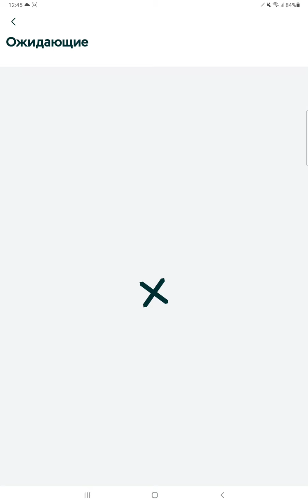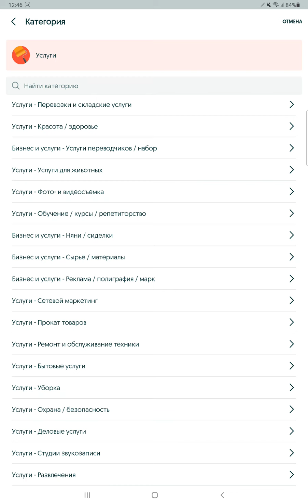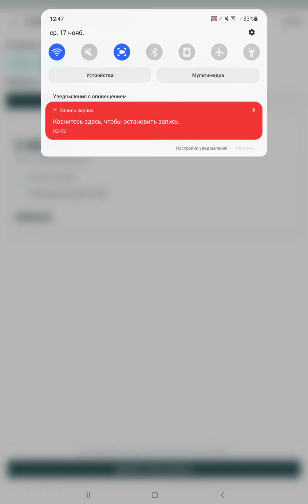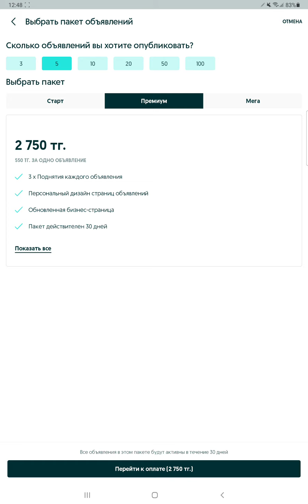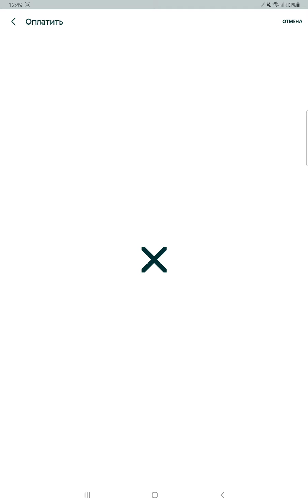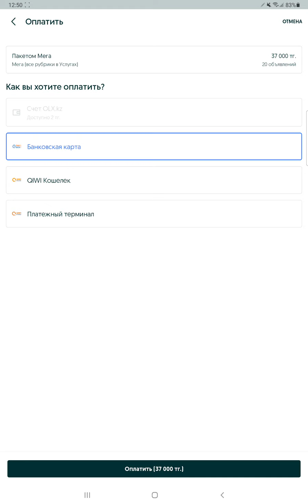Как купить пакет объявлений в OLX